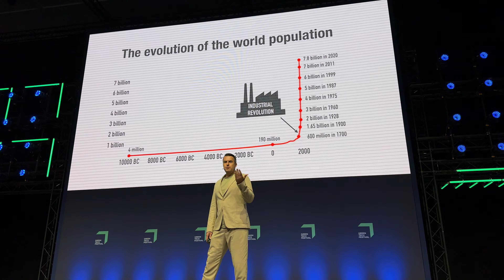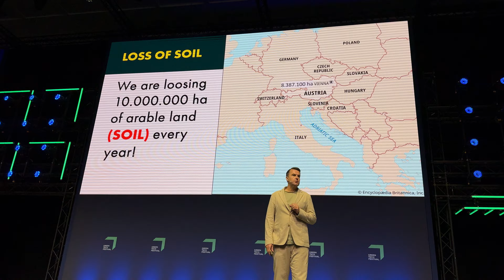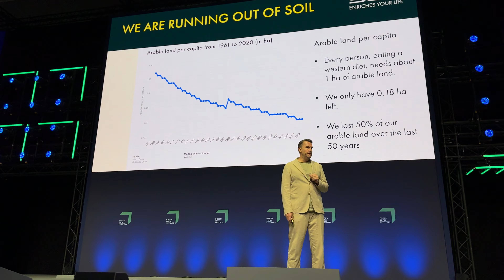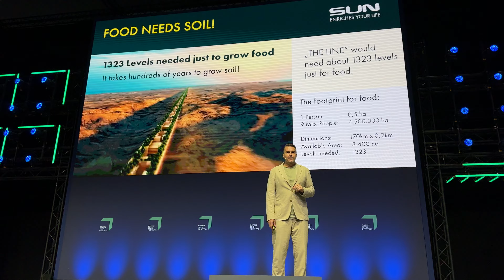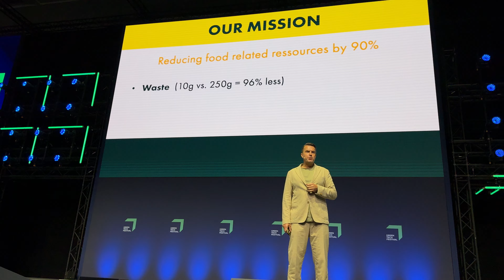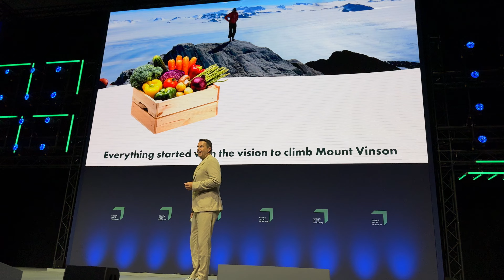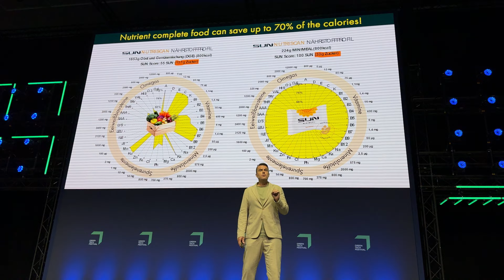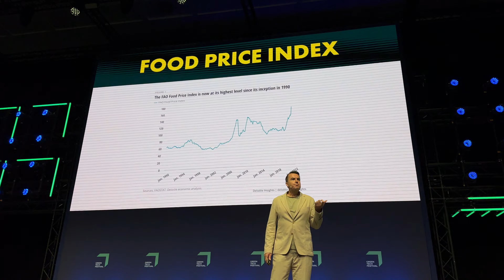Wolfgang Grabher Sun Minimeal Greentech Festival Speech 2024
❗️MELD DICH JETZT BEI MINIMEAL AN UND
SICHER DIR JETZT NOCH DIE 10X Bonus Aktion❗️

Wolfgang Grabher redet live auf dem Greentech Festival 2024.

Wenn du Fragen zu dem Thema hast, dann meld dich gern bei mir und ich helfe dir dabei deine Fragen zu beantworten.

✔️ *BITGET: Beste & sicherste Börse für Spot- & Futures-Trading!

Schreibe gerne einen Kommentar!

⏱️ ZEITSTEMPEL